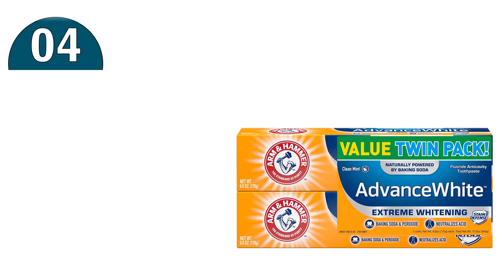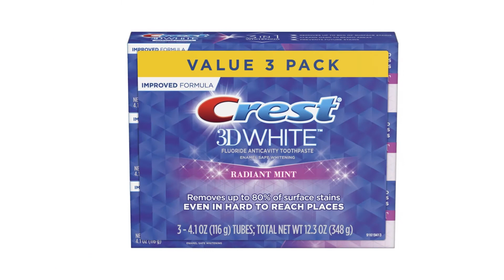5 Best Toothpaste 2020 : Toothpaste Reviews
Do you need the best toothpaste. You welcome to watch out the top 5 toothpaste reviews videos. Tried to collect best items. If you want to know details about each product. Follow Below:

1. Crest 3D White Toothpaste

2. Tom's of Maine Antiplaque & Whitening

3. Sensodyne Pronamel Toothpaste

4. ARM & HAMMER AdvancedWhite

5. Colgate Optic White